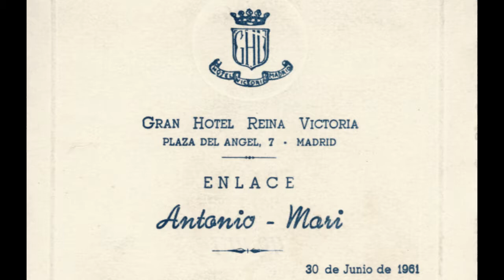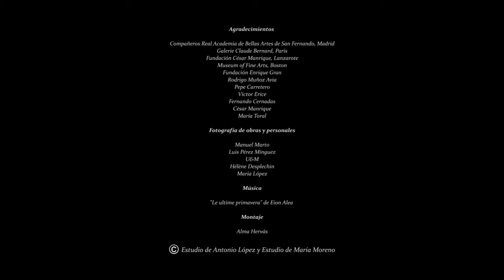A María Moreno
Homenaje a María Moreno, que el 14 de mayo de 2020 habría cumplido 87 años.